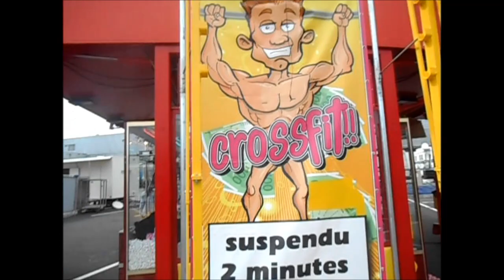VLOG : Foire de Mulhouse.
COUCOU

MON ADRESSE POSTALE : ouverte jusqu'au 31/12/2015
JENNYCREATIF
BP 70048
68152 RIBEAUVILLE PDC1

VOICI LA LISTE DE MES PLAYLIST QUI POURRAIT VOUS INTERESSEZ
SI VOUS CHERCHEZ UNE VIDEO SPECIALE REGARDER DANS LA PLAYLIST CONCERNEE :-)